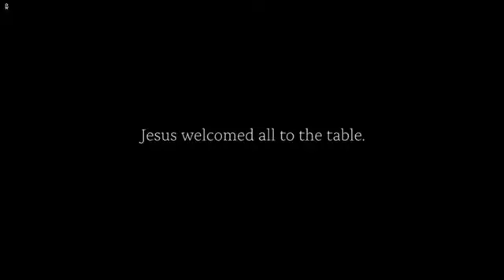bad blood in roman Reigns vs solo sikao full match don't miss it